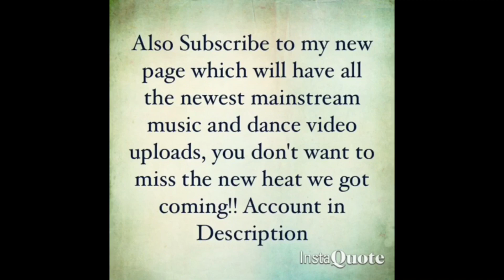Foster Porter - Eat